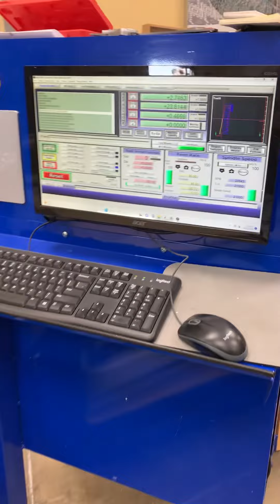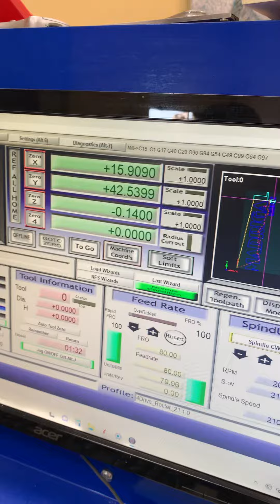October 21, 2023